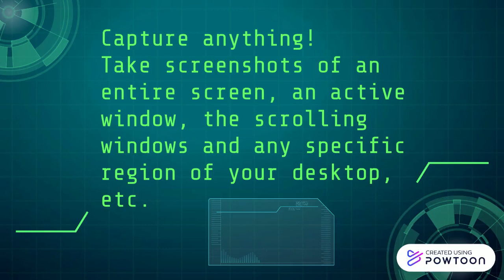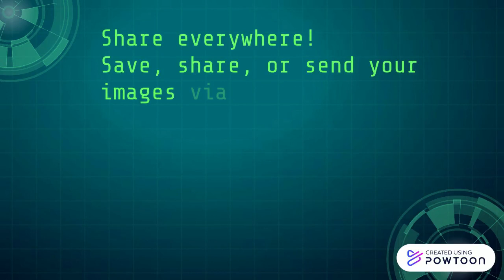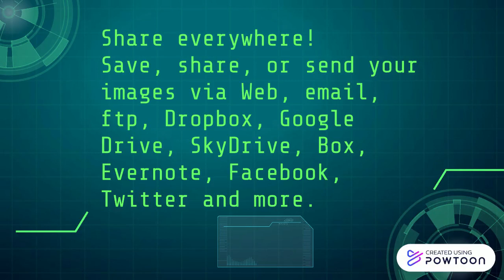All-in-one design tool for everyone ! PICPICK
A full-featured screen capture tool, Intuitive image editor, color picker, color palette, pixel-ruler, protractor, crosshair, whiteboard and more.

Features
Capture anything!
Take screenshots of an entire screen, an active window, the scrolling windows and any specific region of your desktop, etc.

Edit your images!
Annotate and highlight your images: text, arrows, shapes and more with the built-in image editor that includes the latest Ribbon style menu.

Enhance with effects!
Easily add effects to your images: drop shadows, frames, watermarks, mosaic, motion blur, brightness control and more.

Share everywhere!
Save, share, or send your images via Web, email, ftp, Dropbox, Google Drive, SkyDrive, Box, Evernote, Facebook, Twitter and more.

Graphic Accessories!
Variety of graphic design accessories including color picker, color palette, pixel ruler, protractor, crosshair, magnifier, whiteboard.